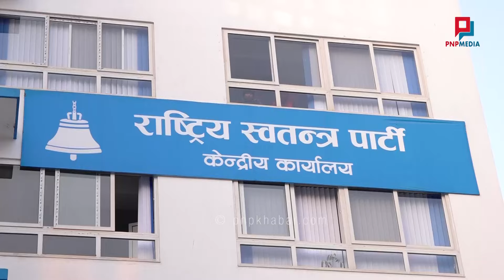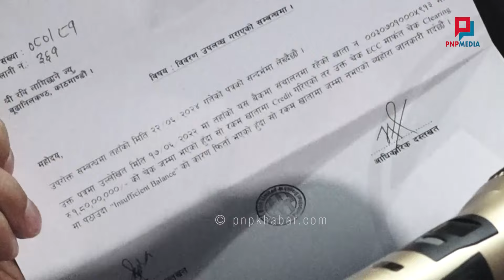कान्तिपुरको झुठ पर्दाफास; एक-एक प्रमाणसहित जंगिए RABI LAMICHHANE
EDIT: MACHCHHE NARAYAN SHRESTHA